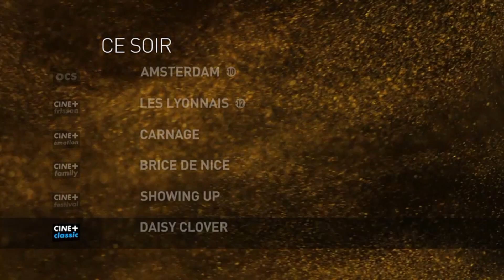Soirée Groupe Ciné + OCS : Jeudi 25 Juillet 2024